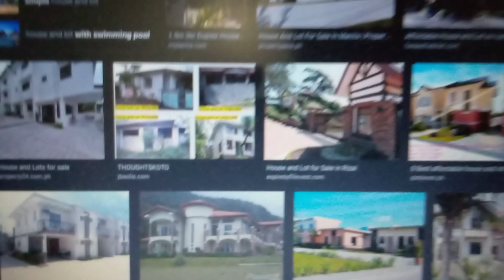house And Lot For Sale Philippines season 3 episodes 24 October 14 2021 l